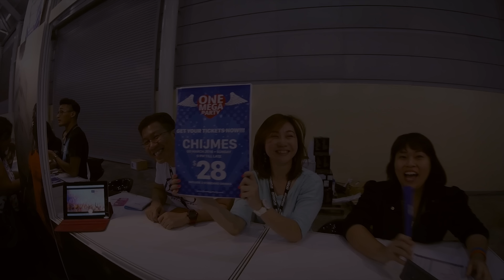4K Momentum SG 2016 Flashback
We did it! With 11,000 members from all over the world who have come together to learn from the best of the best how to impact our lives and other people's lives. We are one team one dream with a mission and vision to bring back time to everyone's lives. You should be here! This is Momentum Singapore 2016 flashback!

If you like to work with me, please email for working relationship, partnership and collaboration in the travel world of wanderlust and exquisite destinations.